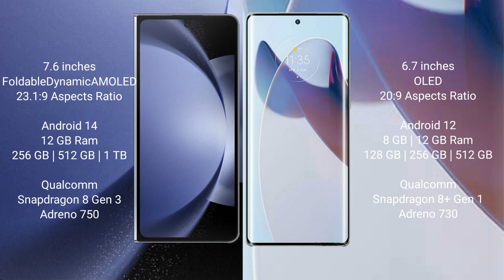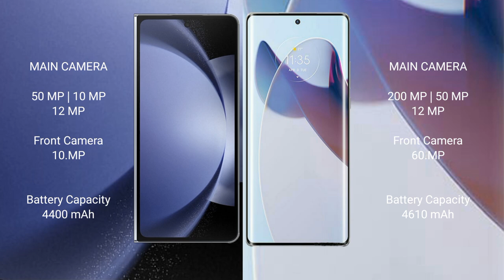Samsung Galaxy Z Fold 6 vs Motorola Moto X30 Pro Review